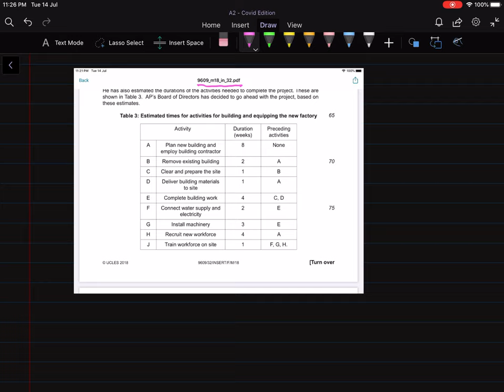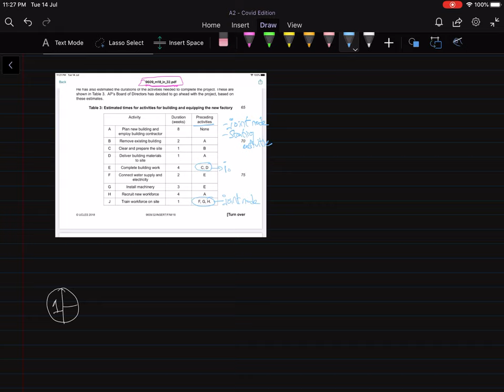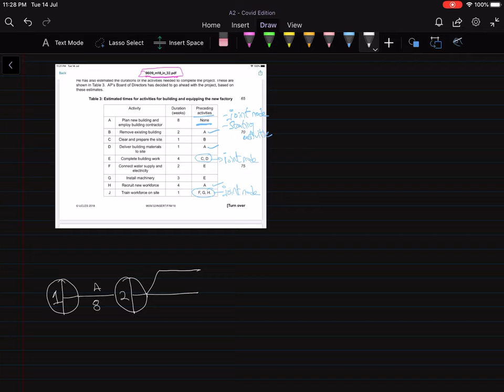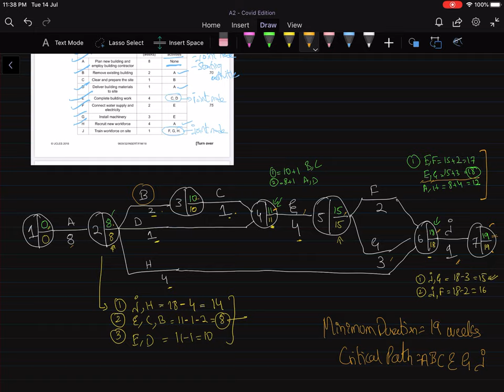Critical path analysis CPA - A Level Business - Paper 3 - Solution (Urdu/Hindi)